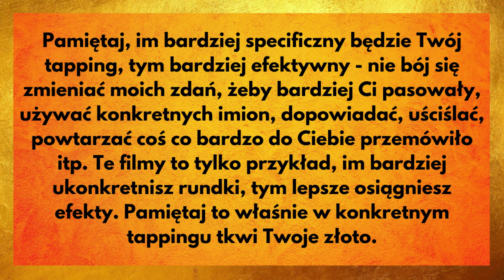Jak wyjść z roli ofiary ♥ EFT Brad Yates Po Polsku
⬇️ TWÓJ ASYSTENT EFT, przewodnik który pomoże Ci łatwo tworzyć Twoje własne rundki EFT ⬇️

✨ZAPRASZAM NA PRYWATNE SESJE ONLINE - ZAREZERWUJ 20 MINUTOWĄ DARMOWĄ KONSULTACJE TUTAJ✨

"Ofiara vs mentalność ofiary
Złe momenty / gorszy czas pojawiają w życiu każdej osoby. Możesz być ofiarą przestępstwa, ulec wypadkowi, zachorować, stracić bliską osobę itd. W takim przypadku masz wszelkie prawo do odczuwania, że ​​sytuacja jest poza twoją kontrolą i myśli, że to nie jest twoja wina. Równie normalne w takim przypadku jest współczucie sobie czy poczucie bezsilności wobec wyzwania. W przeciwieństwie do prawdziwych ofiar, osoby o mentalności ofiary rozpaczają nad swoimi nieszczęściami i zatrzymują się nad nimi. Nie próbują uczyć się na swoich błędach, przeanalizować, co poszło nie tak by złożyć przysłowiowe kawałki układanki i iść dalej. Grzęzną w użalaniu się nad sobą, myśląc, że nieszczęście, które ich spotkało czyni je automatycznie osobami beznadziejnymi lub że działania innych zwalniają ich z odpowiedzialności oraz podejmowania jakiejkolwiek inicjatywy. Postawa „biedny ja” może pozornie nie stanowić problemu, jednak często powoduje podświadomy gniew i poczucie urazy do innych." więcej na ten temat znajdziesz w tym świetnym artykule ~

Jeśli chcesz mi podziękować za moja prace i filmy na YouTube to możesz zostać moim patronem lub matronką na

Za wszelkie wsparcie finansowe i inne pięknie dziękuje dziekuje dziękuje! 🧡🧡🧡

0:00 witajcie
2:12 zaczynamy rundke
10:50 koniec rundki
Pukajcie a wam otworzą się umysły na nowe możliwości ♥

To wideo zostało przetłumaczone i nagrane za zgodą Brad’a Yates’a

// LINKI

// O MNIE

Kat Shakti jest trenerem EFT i Matrix Reimprinting, i pomaga kobietom budować pozytywną relację ze sobą i swoim ciałem, oraz wspiera je w uwalnianiu traumy i przezwyciężaniu negatywnych przekonań. Podczas swoich warsztatów i sesji prywatnych, wykorzystuje Opukiwanie EFT, Matrix Reimprinting, wizualizacje, łagodną jogę/ruch i świadomość cyklu menstruacyjnego. Jej misją jest wspieranie kobiet w świadomości, że mogą akceptować i kochać swoje ciała takimi, jakie są, jednocześnie pielęgnując pozytywne zmiany oparte na fundamencie miłości do siebie.

Muzyka: Co-Jack

 Nie jestem lekarzem, a przedstawione tutaj informacje nie mają na celu zastąpienia odpowiedniego leczenia przez lekarza lub specjalistę zdrowia psychicznego. EFT jest wciąż w fazie eksperymentalnej i chociaż coraz więcej lekarzy i ekspertów przyjmuje go, nie możemy twierdzić, że jest on wolny od ryzyka. Nie znam nikogo, kto doświadczył negatywnych skutków ubocznych korzystania z tych filmów, ale różni ludzie wymagają różnej opieki, a w zależności od wielu zmiennych możliwe jest odkrycie głębszych problemów w procesie, których ten film nie jest w stanie rozwiązać. Zaleca się skonsultowanie z wykwalifikowanym lekarzem przed użyciem tej techniki. Biorąc to pod uwagę, mam nadzieję, że spodoba ci się ten film i okaże się przydatny, i że podzielisz się nim z innymi.

Zdrowia i szczęścia życzę!